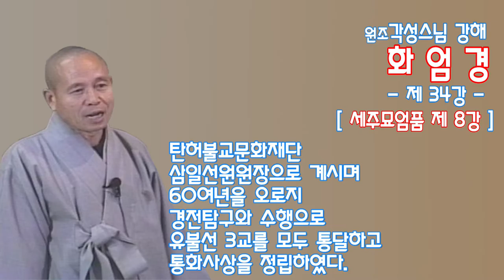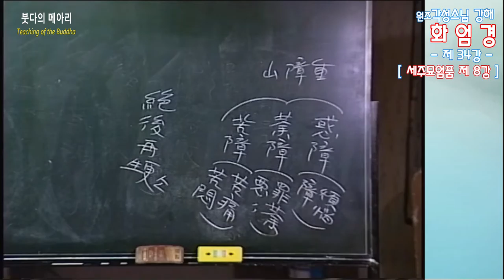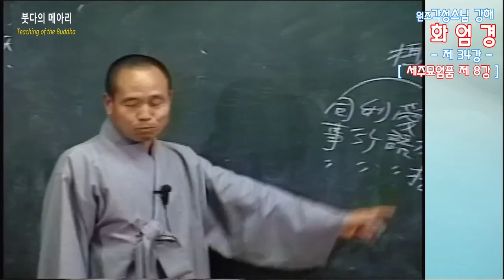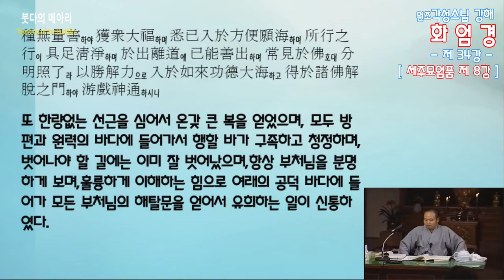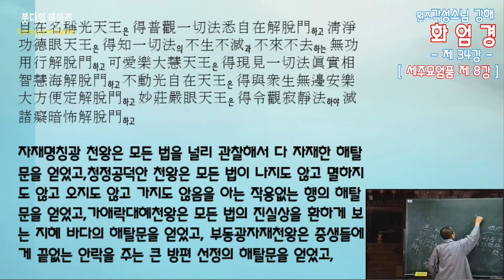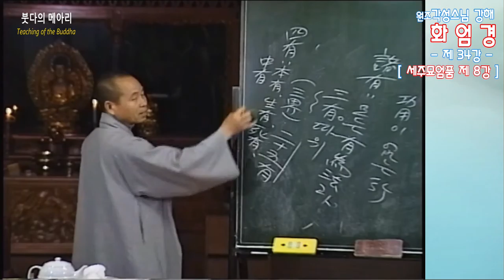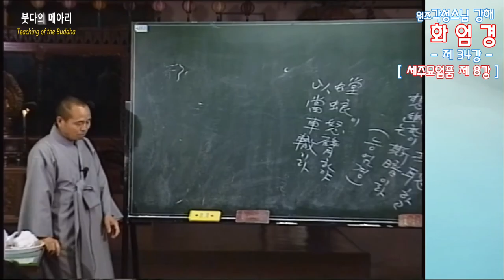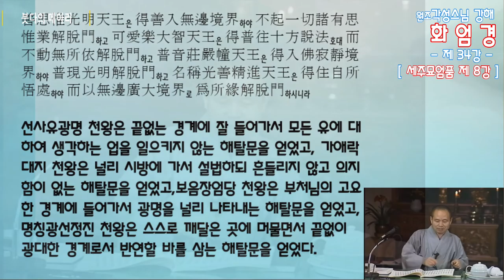각성스님 강해_화엄경80 제1품 세주묘엄품 제8강 / 세존을 친근하고 일심으로 우러렀다.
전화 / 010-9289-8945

2018년 7월 어느 날, 붓다의 메아리 도휴(道休)  합장